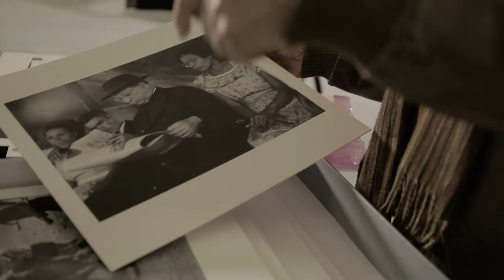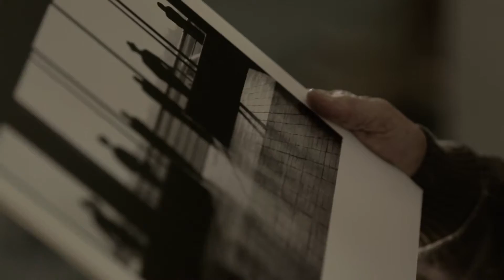Trip Transformadores | 2016 - German Lorca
Aos 94 anos, o fotógrafo paulistano German Lorca não pára. Recentemente sete das imagens que produziu em 67 anos de carreira foram adquiridas para o acervo permanente do Museu de Arte Moderna de Nova York (MoMa). E sua próxima exposição individual está prevista para ser realizada no segundo semestre deste ano no SESC Pompeia (SP). Nascido de uma família de poucas posses no bairro paulistano do Brás, a curiosidade sobre as imagens que via em jornais e revistas o acompanhou desde criança. Da curiosidade, nasceu a paixão. Em 1945, pediu uma câmera emprestada para fotografar a lua de mel. Para a sua surpresa, viu que não havia perdido sequer uma foto. Foi então que decidiu adquirir sua primeira câmera, uma Welti 35mm, para fotografar os filhos e a família que crescia. Pouco tempo depois, dedicava-se inteiramente à arte visual. Fez fotografia social, industrial e empresarial, reportagens, retratos e também publicidade, mas especializou-se mesmo em fotografar a capital paulista e descobrir ângulos e personagens exóticos da cidade. Nos anos 1940, integrou o Foto Cine Clube Bandeirantes, associação que introduziu novas tendências e transformou a fotografia brasileira. A primeira exposição foi no Museu de Arte Moderna de São Paulo (MAM) em 1952, o que lhe deu prestígio e teve um impacto positivo em seu desenvolvimento profissional. Em 1954, foi o fotógrafo oficial 4.º Centenário de São Paulo. Lorca é o último representante vivo entre os pioneiros da moderna fotografia brasileira.